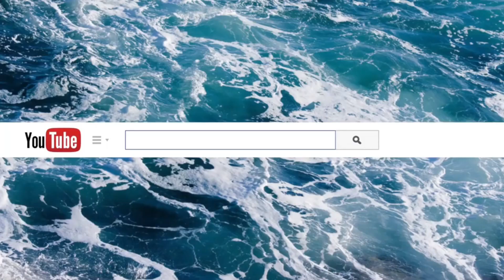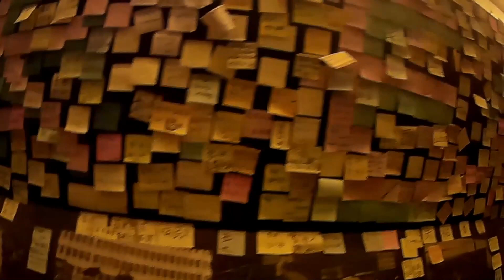Voice of Truth "Shimpong Life Group Anniversary" Jesus is Lord Church Taoyuan, Taiwan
Day 1 in Taiwan

Just wanna share ang 1st day namin, syempre umattend kami ng "Shimpong Life Group Anniversary" sa Taoyuan. After nun pumunta kami ng Big City, dun ko lang nalaman kay ate Vangie na ang nakababatang kapatid na lalaki tawag ay 弟弟 Dìdì pero pagpronounce eh parang bastos dito satin HAHAHA
Yung SOGO nila ay shopping mall saatin hotel haha
Kumain din kami sa Steak House located sa Hsinchu, sobrang sarap!

Enjoy watching! Abangan ang susunod na episodes hahaha